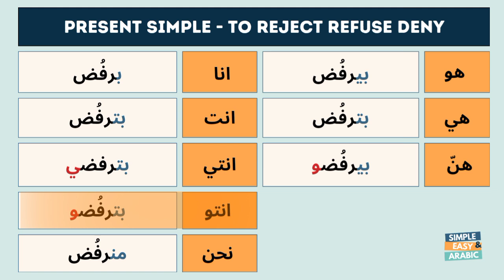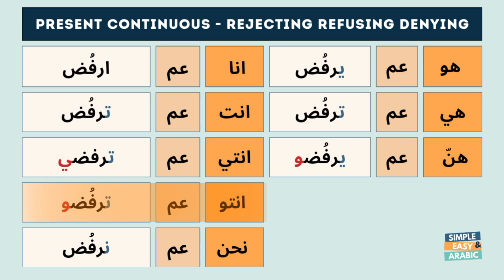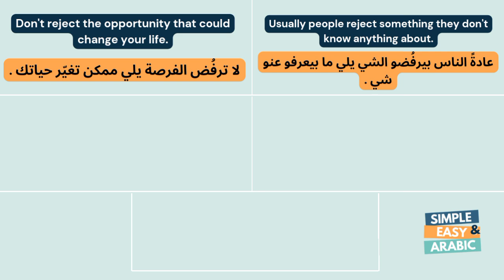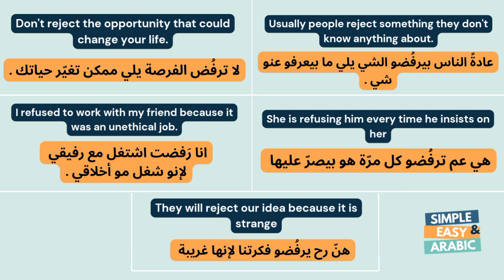To Reject Refuse Deny- Verb of the Day | Levantine Arabic | Simple and Easy Arabic